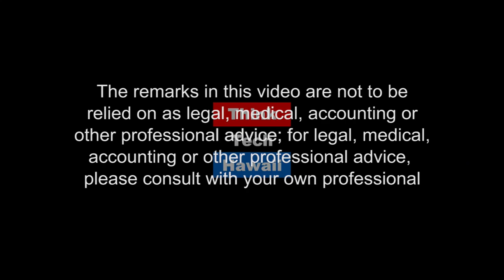The History of COFA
Joselyn Howard, program director of We Are Oceania, appears on  Perspectives on Global Justice with Beatriz Cantelmo to discuss COFA (compact of free association)'s history,  We are Oceania's vision and mission and the first Micronesian Youth Summit, which happened on April 15, 2017.